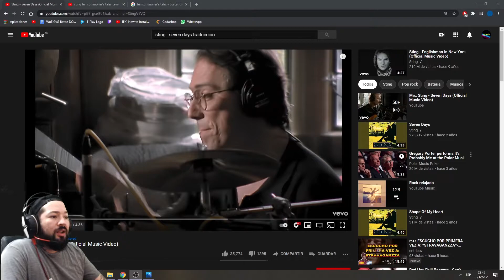REACCIONO A STING - SEVEN DAYS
Mi nombre es Juani y voy a estar video reaccionando a todo tipo de bandas y estilos! si te gusto el video deja un like. Si queres recomendarme alguna banda, tema para reaccionar es bienvenid@, Muchas Gracias!!!